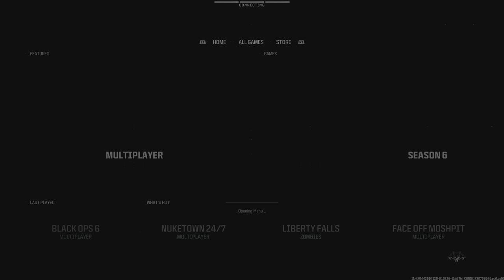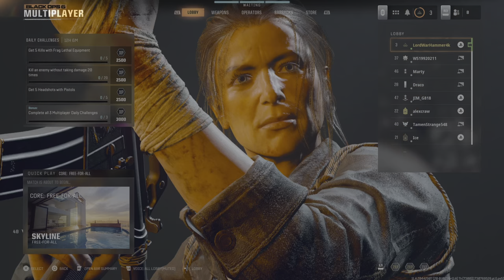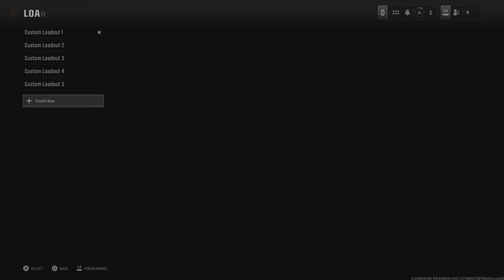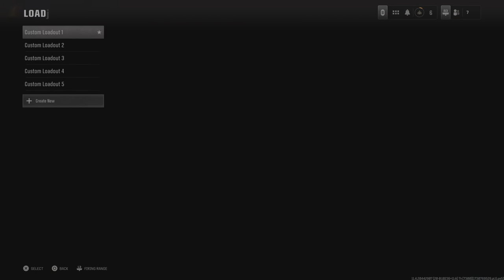🔴1st Time Playing Call of Duty Black Ops 6 - Training & 1st Two FREE FOR ALL Matches🔴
As a new Gamer I've been told that Call of Duty is must play FPS game. So I'm trying it out. Trying to get better at PvP. So far it is amazing. My goal is to win the Free for All. Join me on my journey to play all the best games. Old and new. If you have any suggestions or requests, put them in the comments.